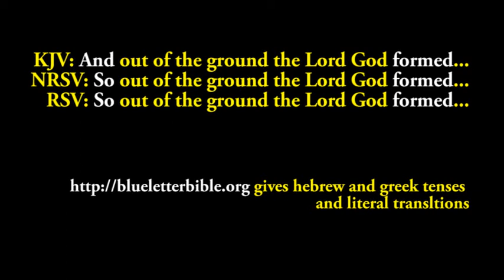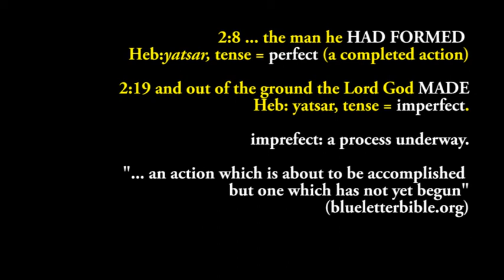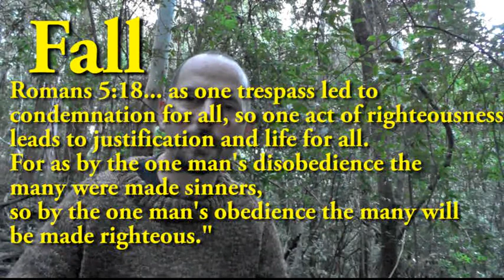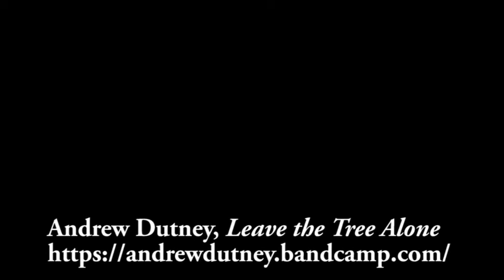2014 forests sermon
Begins with a quick reflection on forests and soil.  Moves to a study of the Hebrew in Genesis 2 exploring the link between the Adam and the Adamah (soil), then highlighting the non-historical nature of the creation story.  Ends with the claim that Jesus was not primarily worried about the Genesis "Fall" anyway, but the "Fool"- the rich one-  who is leading us into our current fall in biodiversity and human equality.